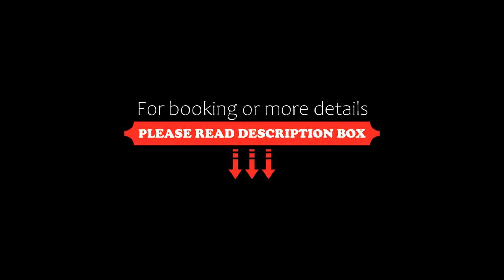The Seaes Hotel & Resort, Seogwipo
About Property:
You're eligible for a Genius discount at The Seaes Hotel & Resort! To save at this property, all you have to do is sign in.
Conveniently placed in the heart of Jungmun Tourist Complex, The Seaes Hotel & Resorts offers modern rooms with an outdoor patio, overlooking beautiful sea views. Free WiFi access is available in all areas.
Located just a 2-minute drive from Teddy Bear Museum and Jeju Convention and Centre, the property...
Property Type: Hotel
Address: 198, Jungmungwangwang-ro, Jungmun Beach, 63547 Seogwipo, South Korea
Searching For
1. The Seaes Hotel & Resort - Seogwipo
2. The Seaes Hotel & Resort - Seogwipo Address
3. The Seaes Hotel & Resort - Seogwipo Rooms
4. The Seaes Hotel & Resort - Seogwipo Amenities
5. The Seaes Hotel & Resort - Seogwipo Offers and Deals
Audio Credit:
Track Title: Blank Slate
Artist: VYEN